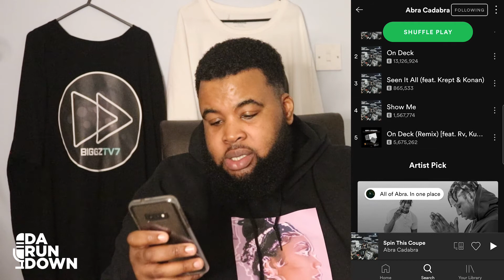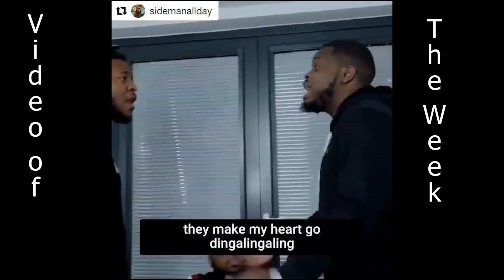"How come your liking up mans baby moms picture" || Da Run Down Ep 2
Welcome to another episode of Da Run Down where Biggz speaks about the past weeks current topics. This week he speaks on should a man like his friends baby mothers instagram pictures, AJ vs Pulev, and Tiny Lister and Barbara Windsor passing away. Also every week he will be letting you know what Projects (Mixtapes, Albums and E.P.) he is listening too and what TV series he is watching.

Make sure you send Biggz any topics you would like to see him discuss or tag him on any Social Media posts that could be used for his Video Of The Week shown at the end of every episode.

🎹 Intro by: Sytch4u (Dr Audio Man)